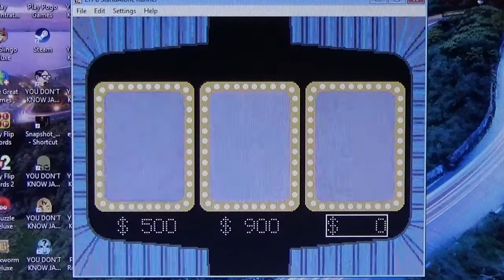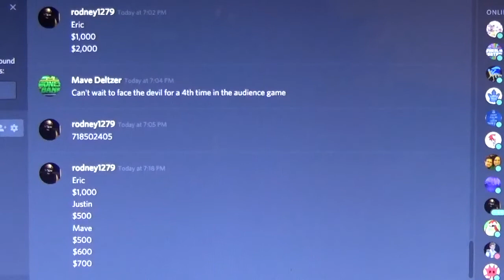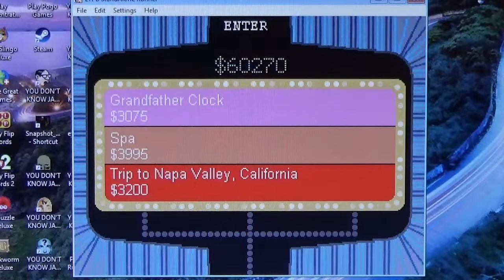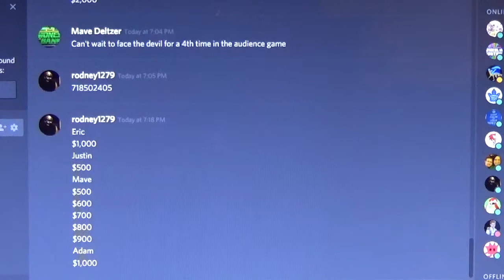Primetime Joker's Wild Season 1 Episode 39 Audience Game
It's the Audience Game